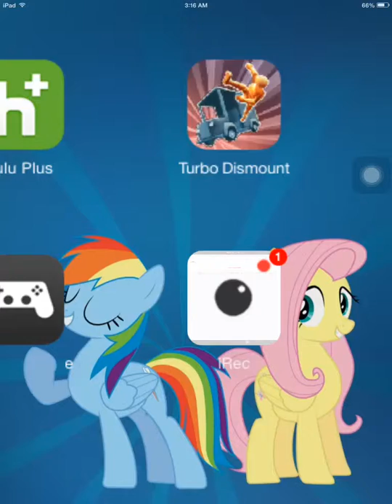Midnight boredom episode 1 (swing copters)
This is a new daily show known as midnight boredom